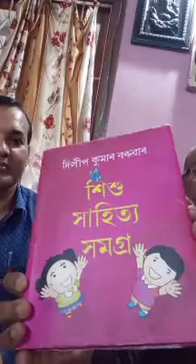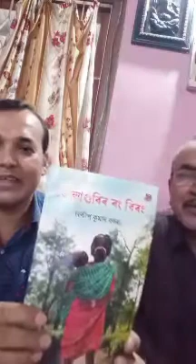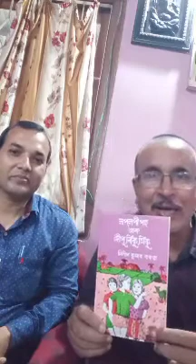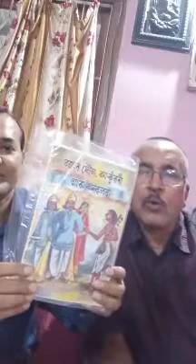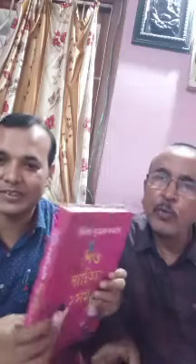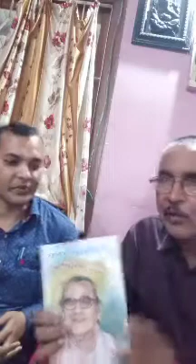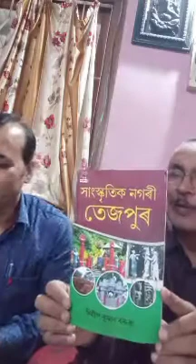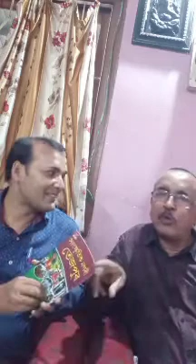Author's interview (আলাপ-শিশু সাহিত্যিক দিলীপ কুমাৰ বৰুৱা চাৰৰ সৈতে-১ম ভাগ)